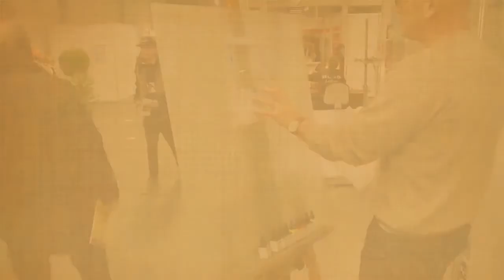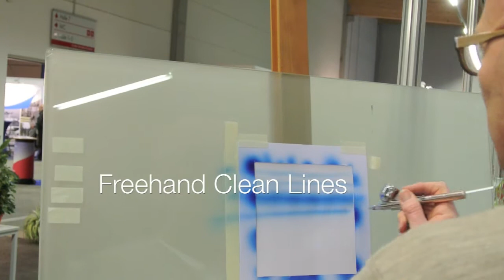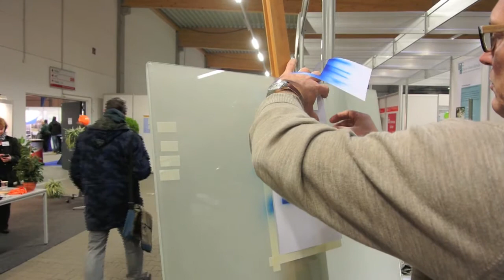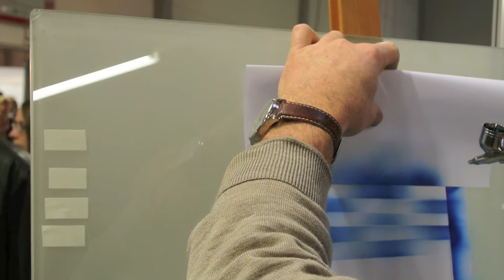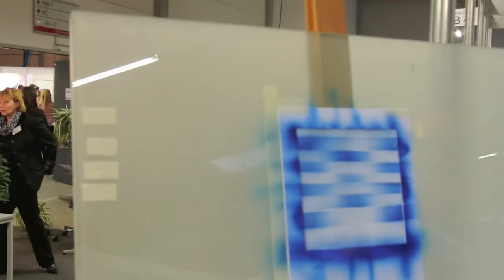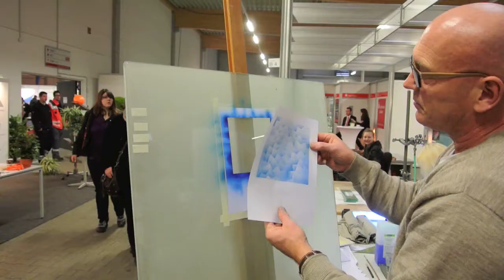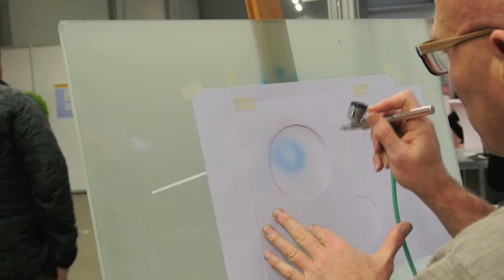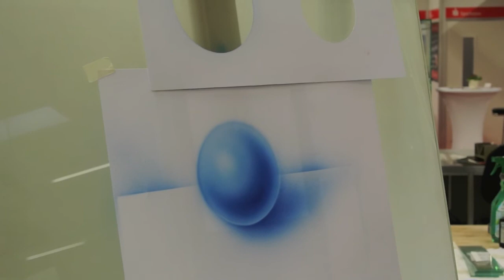Airbrush - First Steps, Part 1 - Andreas Otto - Hadamar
Grundlagen der illustrativen Airbrush-Technik, Teil 1